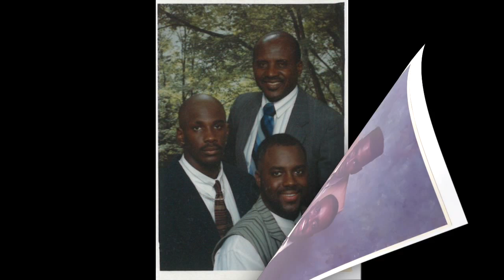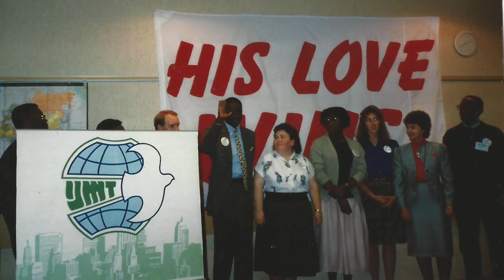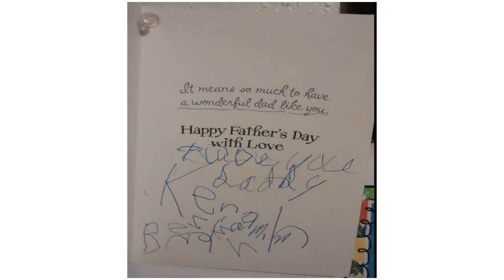Pastor Kenneth Benjamin Anniversary Video Presentation